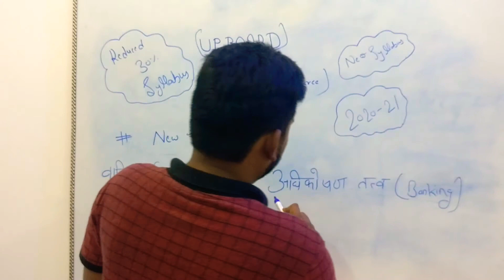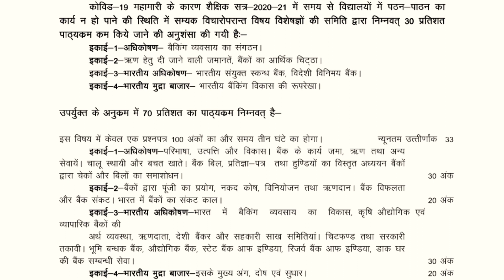UP Board Banking New Syllabus 2021,अधिकोषण तत्व,30% कम Syllabus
New syllabus of class 12th up board 2020-21,up board class 12 commerce syllabus,shivamgoyalmad

30% kam hone k baad up board syllabus

UP Board Syllabus 2020-21 has been reduced by 30%. The Uttar Pradesh Madhyamik Shiksha Parishad (UPMSP) has released new UP Board Syllabus 2020-21 at upmsp.edu.in (official website) for 9th, 10th, 11th & 12th. UP Board High School (10th) & Intermediate (12th) students are advised to check the reduced UP Board Syllabus 2020-21 and plan their studies accordingly.

up board new syllabus,business organization,व्यापारिक संगठन एवं पत्र व्यवहार,30% कम syllabus,up board,new syllabus up board,up board new syllabus 2020-21,up board new syllabus 2021,ak study point,shivam goyal mad,business organization class 12,30 percent kam wala syllabus